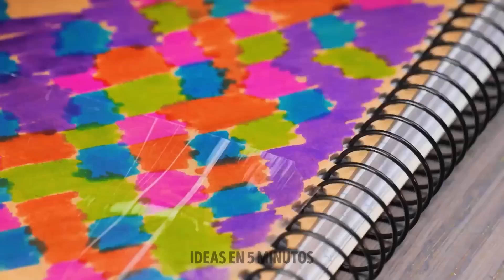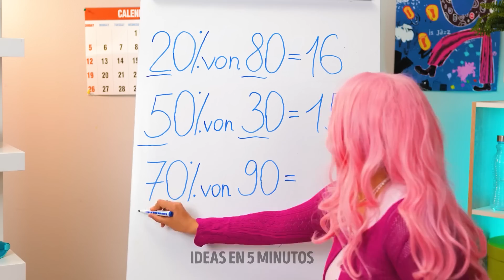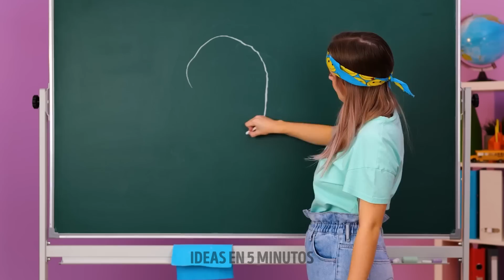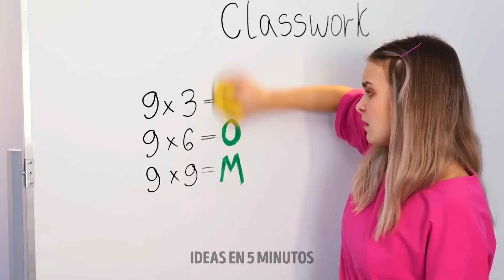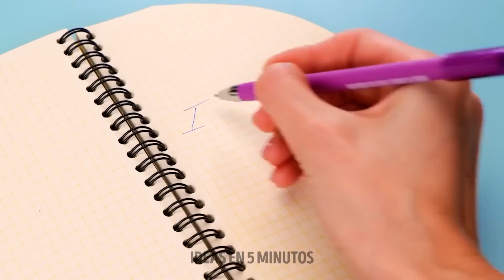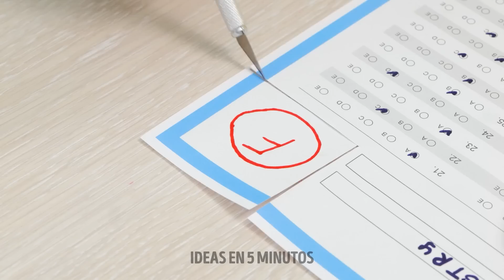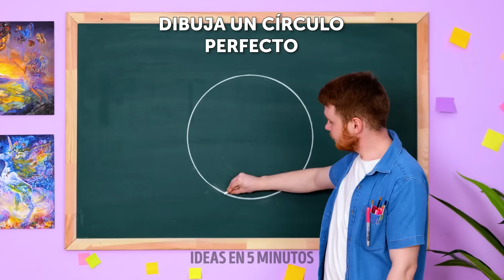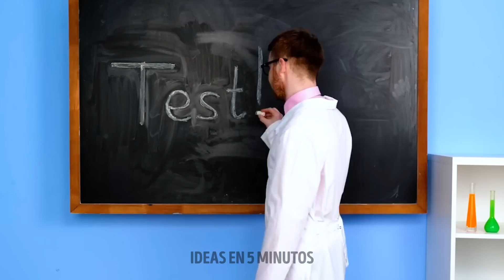TRUCOS ESCOLARES VIRALES QUE TE ENCANTARÁN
¡Hola!
Hagamos que nuestra rutina escolar sea más divertida y fácil con algunos de nuestros mejores trucos y manualidades. En esta gran compilación, hemos reunido los tutoriales más útiles, desde trucos matemáticos hasta nuevos artículos de papelería de bricolaje. Te mostraremos varias opciones para multiplicar números y calcular porcentajes, ahora no tendrás ninguna dificultad en las lecciones de matemáticas. Echa un vistazo a ideas increíbles para crear nuevas cubiertas para tus blocs de notas, nuevas herramientas de dibujo y decorar tus bolígrafos y reglas. Además, hemos preparado trucos para la crianza inteligente. Si tu hijo no sostiene el bolígrafo correctamente, una pinza de ropa lo ayudará a arreglarlo.

MARCAS DE TIEMPO:
05:25 Cómo afilar un lápiz
06:48 Protección para hojas de cuaderno
08:35 Truco de porcentaje
16:09 Cómo cambiar tu marca